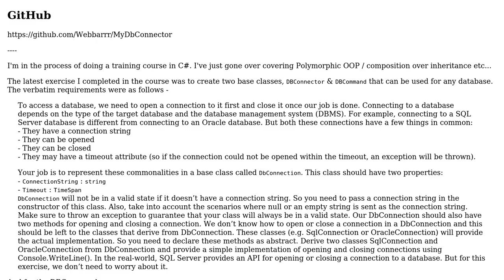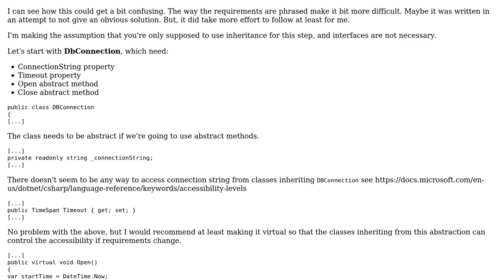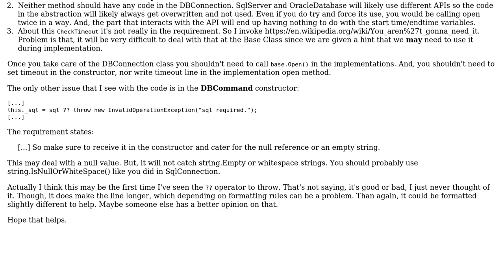Code Review: Polymorphic DBConnector class exercise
With thanks & praise to God, and with thanks to the many people who have made this project possible! | Content (except music & images) licensed under CC BY-SA | Music | Images & others | With thanks to user Webbarr user Santiago user greybeard and the Stack Exchange Network Trademarks are property of their respective owners. You are responsible for your own actions.